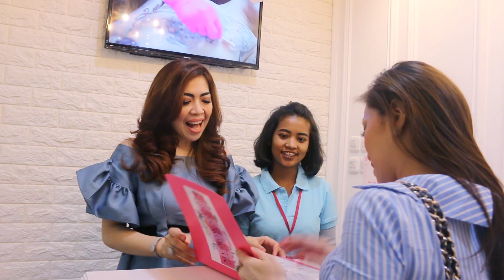CARI TEMPAT SULAM BIBIR YANG AMAN TANPA SAKIT DI DAERAH JAKARTA BARAT ??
Maksimalkan cantikmu dengan berbagai pilihan treatment dari @MyBrow_Studio mulai dari Sulam Alis, Eyelash Extension, BB Glow, Facial vitC dan hingga Lashlift. Dijamin Puas & Lebih hemat !! ❤️❤️❤️

Mybrow studio juga memberikan beraneka macam promo menarik dengan Extra discount & Cashback langsung loh !! 💝💝💝

👉🏻 Sulam Alis
👉🏻 Sulam Bibir
👉🏻 Sulam Eyeliner
👉🏻 Sulam Hairline
👉🏻 Eyelash Extension
👉🏻 BB Glow + LED
👉🏻 Facial VitC Glow
👉🏻 Facil V Shape Mummy
👉🏻 Manicure & Pedicure
👉🏻 Nail Gel
👉🏻 Laser Sulam/ Tattoo
👉🏻 Tattoo Profesional

🖌 Appointment / Konsultasi :
LINE : @mybrowstudio (use @)